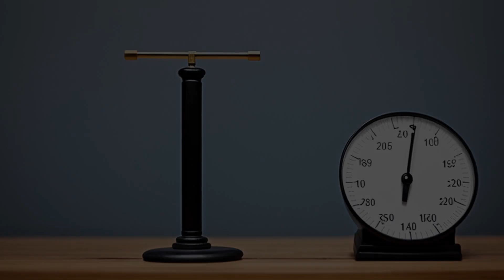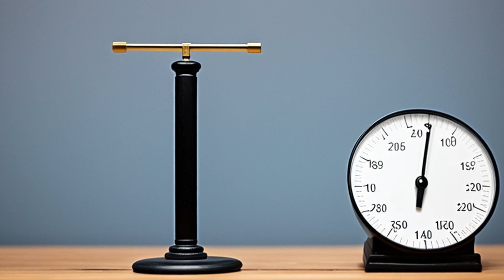Everett v. Perez (In re Perez) (1994) Overview | LSData Case Brief Video Summary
The case is about a Chapter 11 reorganization plan proposed by a debtor named Gary Ronald Perez. An objecting creditor, Frank Everett, appealed the approval of the plan, arguing that it violated the "fair and equitable" requirement and the absolute priority rule. The court held that the cram-down plan violated the absolute priority rule, which precludes the bankruptcy court from approving a plan that gives the holder of a claim anything unless all objecting classes senior to it have been paid in full. The court also held that the debtor's plan did not provide for payment of interest, which is inconsistent with the debtor's fiduciary obligations to a creditor of the estate.

Everett v. Perez (In re Perez) (1994)
30 F.3d 1209